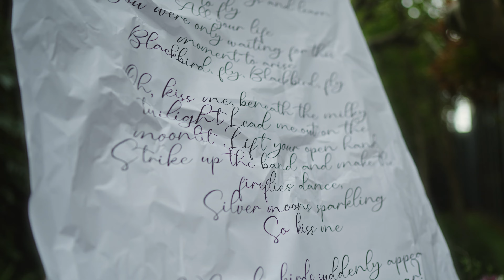Kiss Me por Lorenza Pozza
Ficha Técnica:
Direção: Lorenza Pozza
Violão e Arranjos: Iury Cardoso
Harpa Sinfônica: Katia Galasso
Piano: Renato Silva Jr
Violoncelo: Gabriel Alvico
Violino: Fabi Suzuki e Ana Paula Eloi
Violino (Vídeo): Ana Paula Eloi e Ricardo Proiete
Percussão: Danilo Moura
Trombone (Gravação): Joabe Reis
Trombone (Vídeo): Heloisa Alvino
Acordeón: Pablo Moura
Engenheiros de som: Caio Andreatta e Odael Rodrigues
Mixagem e masterização: Beto Japa
Gravado no Estúdio Baeta em fevereiro 2023

Cenografia: Nina Vintage
Local: Casa Giardini (São Paulo/SP)
Móveis: Villa Rental
Sonorização: Fernando Cavalcante
Vídeo e Cor: ARJ Filmes
Vídeo de Bastidores: Esther Torres
Fotos: SmartPic Fotografia
Figurino Lorenza: Julia Pak Atelier
Beleza: Jess Monge
Figurino Masculino: Deborah Cattani
Ternos: Maximu's Rigor
Marketing digital: Pomar
Assistente de Produção: Ste Albuquerque